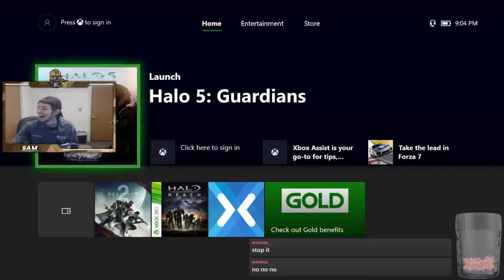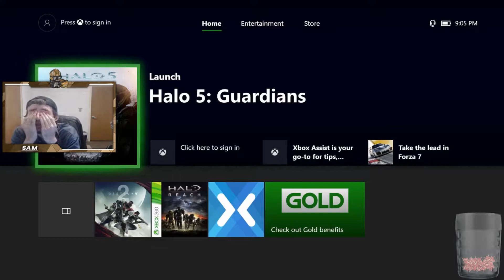Halo Daily Highlights | Ep. 209 | Halo, DryNoodleGaming, SpartanTheDogg, HavocLiam, iTsSoFrosty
The streams that make this video possible:

00:03 | Halo - Lulz

00:39 | DryNoodleGaming - bad boy dry noodle

01:39 | SpartanTheDogg - DH Den Silver Medalist | $2s | Team Liquid ( Halo )

02:09 | Halo - Splyce wins DH Atlanta

02:53 | Halo - UGC

03:53 | HavocLiam - im bad

04:26 | iTsSoFrosty - josh

04:58 | SurGe_Ejet - Best aim EU.

05:09 | Halo - The play that ended my career.

05:47 | P5TV - Common is the hypest man in eSports

06:04 | SnakeBite - Smurfin

06:34 | TheBaldunit - Catchya Owen

06:44 | Precellence - rage

07:30 | Precellence - Who does that???

07:58 | Royal2 - Royal2 blank shots

08:28 | Halo - sparty

08:58 | Jimbo - TOP 6 LADS

09:28 | iTsSoFrosty - Milked

09:58 | SurGe_Ejet - DartheGod

10:03 | stxrfoxx - joe lol

🤖  Music Credits

Martin O'Donnell & Michael Salvatori - Opening Suite
Halo (Original Soundtrack)

Gamebot Halo the best place to watch the latest and greatest Halo gameplay highlights. We feature clips from your favorite Twitch streamers.

Halo 5: Guardians is a first-person shooter video game developed by 343 Industries and published by Microsoft Studios for the Xbox One home video game console.

New to the series are "Spartan Abilities", replacing the Armor Abilities of previous games. In-universe, the characters' MJOLNIR armor has been upgraded with various thrusters that allow them increased mobility options in all three axes of movement.

In 2014, Microsoft announced the "Halo Championship Series", its own tournament. Prior to Halo 5: Guardians's release, Microsoft announced a competition with a US$1 million prize pool, and a focus on developing the game with competition in mind. A portion of the proceeds from REQ packs bought with real currency contributes to prize pools. The Halo World Championship began on December 6, 2015, with the finals running March 18–20, 2016.

12 teams were invited to the Halo World Championship:
OpTic Gaming, TMNT Crowd Pleasers, Supremacy, Team Liquid, Luminosity Gaming, London Conspiracy, Splyce, Team EnVyUs, Team Immunity, Str8 Rippin, FAB Games eSports, SoaR Gaming.